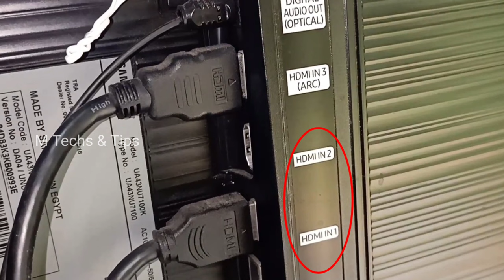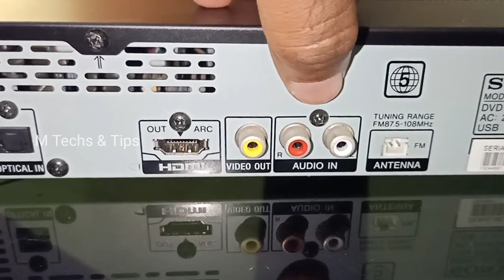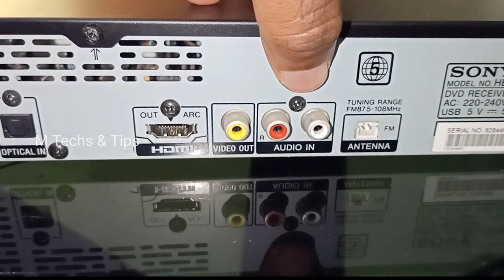എന്താണ് HDMI ARC | ടിവിയിൽ നിന്നും ശരിയായ രീതിയിൽ ഓഡിയോ ഔട്ട് എങ്ങനെ എടുക്കാം